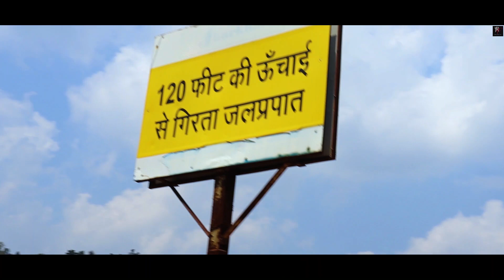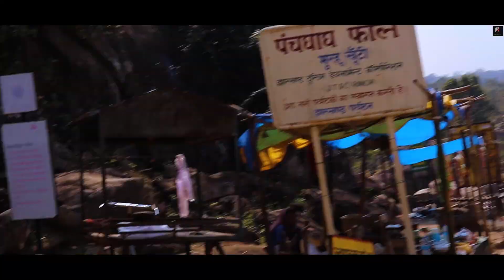JOHAR JHARKhAND- RANCHI- A New Experience, Still an Undiscovered Place?? (Part 2) (1k coming soon:)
Hello everyone..!!

So here is part 2 of Ranchi series. In this video I will show you Hirni Falls, Panchghagh Falls, Khel Gaon and local dish of Ranchi  i.e. Duska which is worth trying. Rnachi is still an undiscovered and one of the most brautiful place of India. So you plan your trip if you are excited after watching both the part of my Ranchi series. So I hope you will enjoy the video and if you did then don't forget to hit the like button, do subscribe, share it with your friends and family and also comment down below that how you liked the video.

ALSO GUYS PLEASE BE SAFE AND STAY AT HOME ONLY FOR NEXT 21 DAY TO FIGHT THIS CORONA VIRUS. WE WILL FIGHT TOGETHER AND WIN TOGETHER.